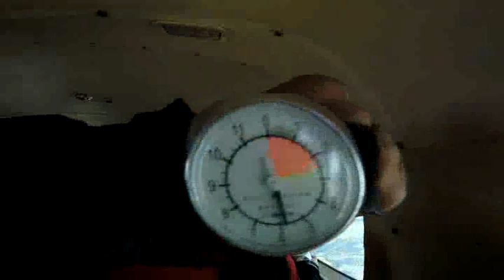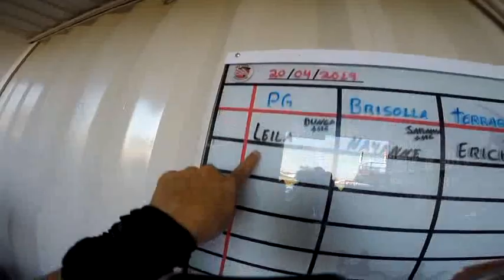Salto Duplo da Leila na São Paulo Paraquedismo